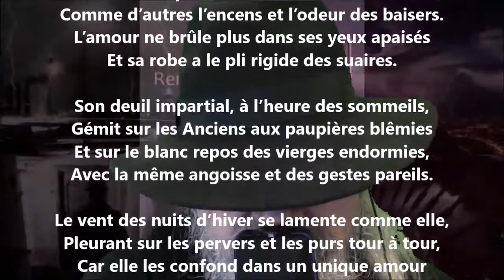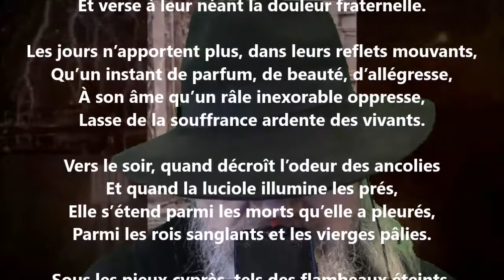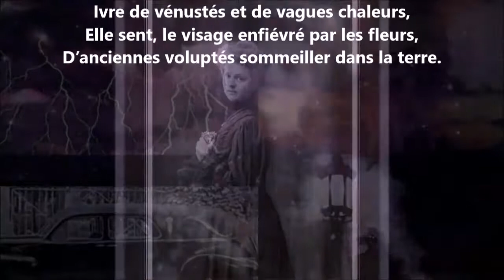La pleureuse - Renée Vivien lu par Yvon Jean